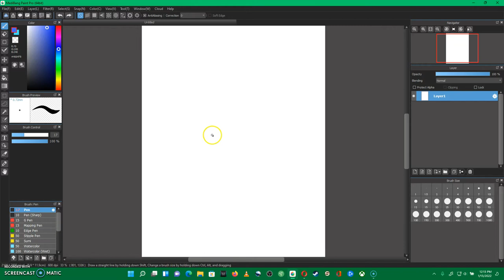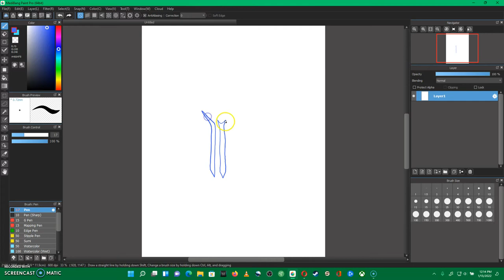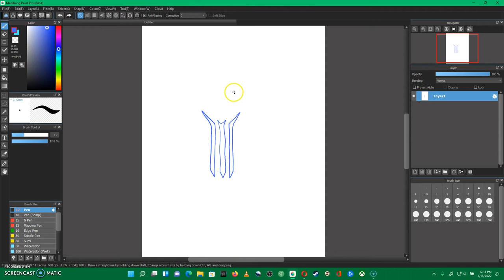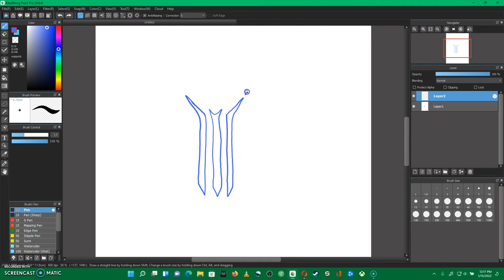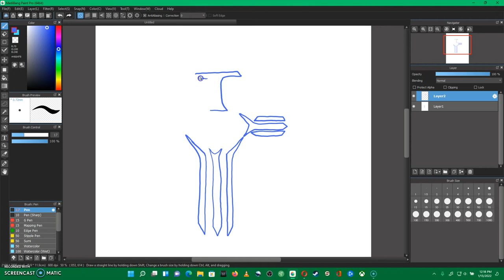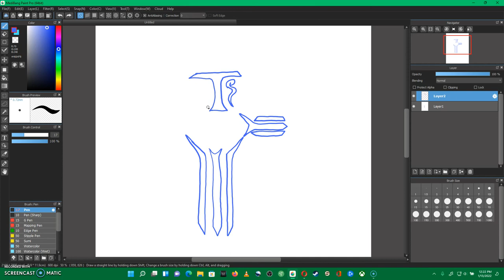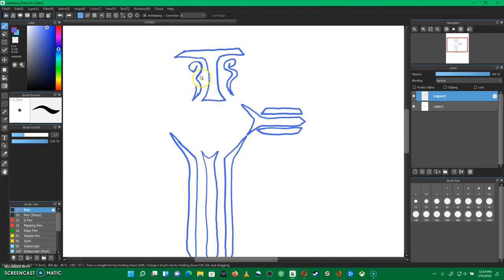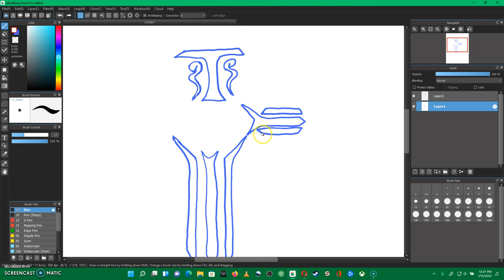Jonathan Sanchez 2.5 Quest 3 part 1